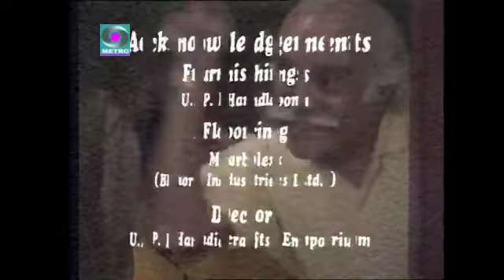Dekh Bhai Dekh (DD2)